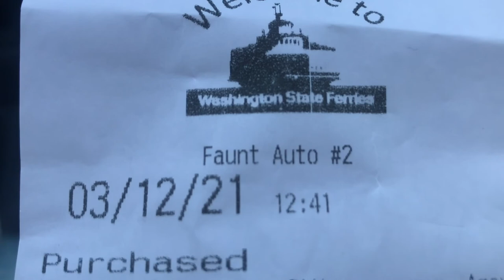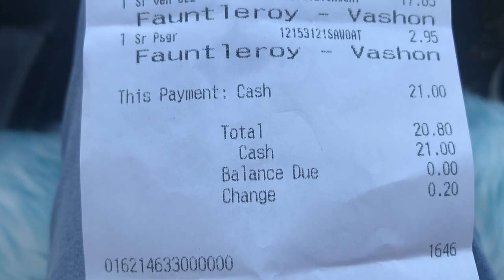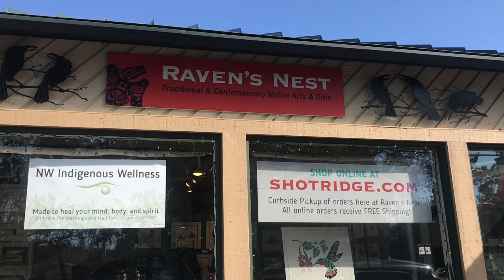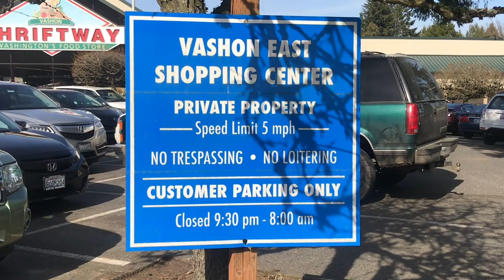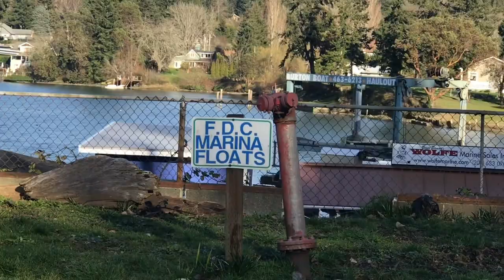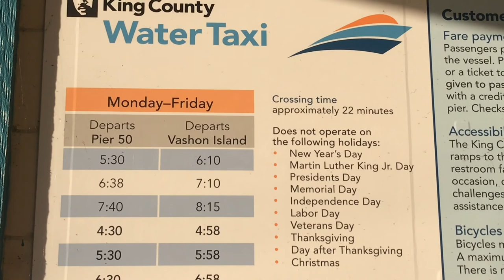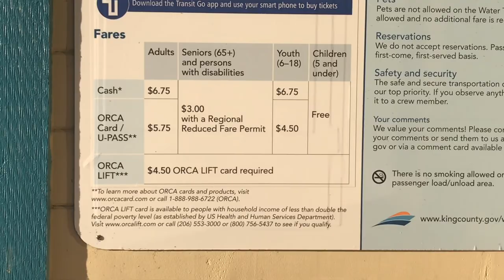VLOG 52 // THĂM ĐẢO VASHON - MAURY Ở SEATTLE, WASHINGTON